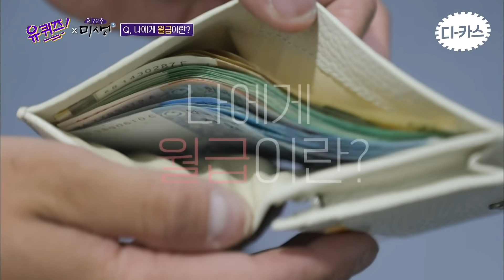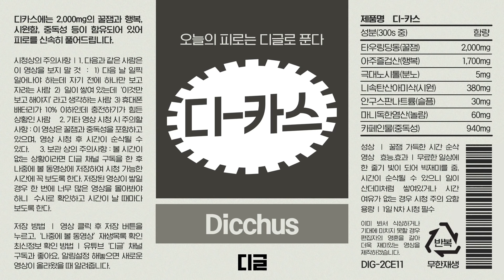[디카스] 지각했을 때 꿀팁? 그냥,, 아무 생각 안 하면 됨^^👍 입담甲 막내 김 차장님의 생존일기ㅋㅋㅋ